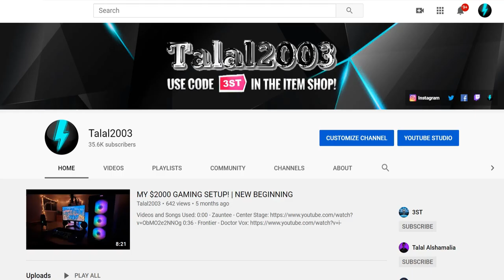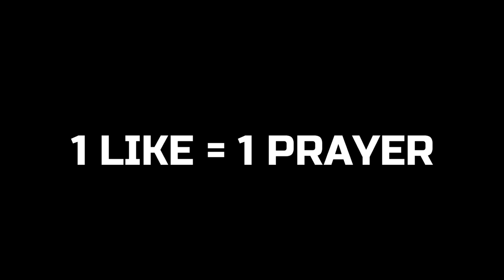The 100,000,000 Midas Sword | Hypixel SkyBlock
When I bought it from the Dark Auction unfortunately, IT WASN'T RECORDING :(  I felt like I just wasted 100M for no reason. But then, I decide to make a video about it.
If you wants, you can visit me to see the 100M Midas Sword!
If I wasn't online you text me through Discord and I'll respond in less than 10 minutes.

Hypixel username:
Talal2003

Epic Games Support-A-Creator Code: 3ST

gilded midas sword,
getting midas sword,
getting 50m midas sword,
midas sword hypixel skyblock,
69 mil midas sword hypixel skyblock,
max midas sword hypixel skyblock,
spicy midas sword hypixel,
hypixel midas sword recipe,
midas sword stats,
50 mil midas sword,
maxed midas sword,
50 mil midas sword vs aotd,
49 mil midas sword,
100 mil midas sword,
100k midas sword,
1b midas sword,
100 million midas sword,
1 million coin midas sword,
100m midas sword,
midas sword 50 mil,
stealing 50m midas sword,
69 million midas sword,
69m midas sword